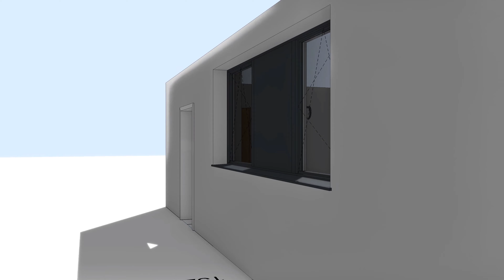ELITECAD Architecture 15 - Intelligent Openings - windows, doors, glass elements